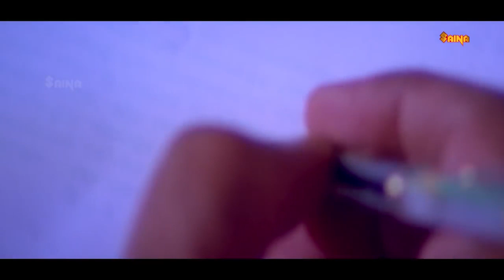Chandralekha Movie Clip